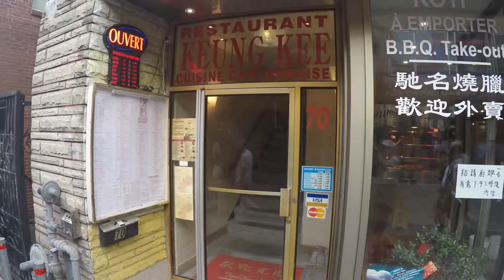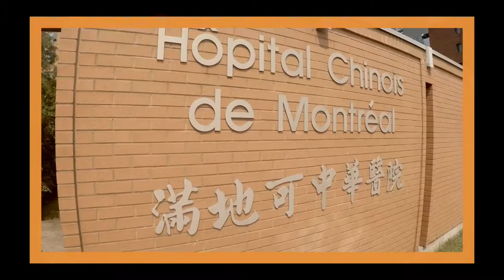Yes, Montreal DOES has a Chinatown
Yes, there IS a small but very active Chinatown in Montreal.  Worth a visit!